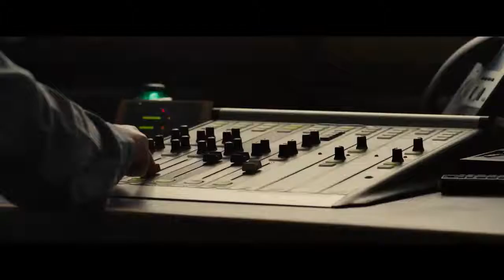Alan Partridge ~ Trailer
Alan Partridge (Steve Coogan) has had many ups and downs in his life. National television broadcaster. Responsible for killing a guest on live TV. Local radio broadcaster. A nervous breakdown in Dundee. His self-published book, 'Bouncing Back,' subsequently remaindered and pulped. Alan is at the center of a siege, when a disgruntled fellow DJ (Colm Meaney) decides to hold their station hostage after learning that he's getting sacked by the new management. The character Alan Partridge first appeared over twenty years ago as a BBC sports reporter on the radio show, On The Hour. Since then, this wonderfully conceited, petty, anal, idiosyncratic comic creation has flourished across virtually every medium you can think of. He's been a sports reporter (again) on the seminal TV news spoof, The Day Today, host of his own TV chat show, Knowing Me, Knowing You, star of the fly-on-the-wall sitcom I'm Alan Partridge, and most recently Mid-Morning Matters.

Genre: Art House & International/Comedy
Rating: R (language, brief violence, nudity)
Release Date: Apr 4, 2014
Running Time: 90 minutes
Director: Declan Lowney
Cast: Steve Coogan, Felicity Montagu, Simon Greenall, Monica Dolan, Colm Meaney, Tim Key, Karl Theobald, (42 additional cast)